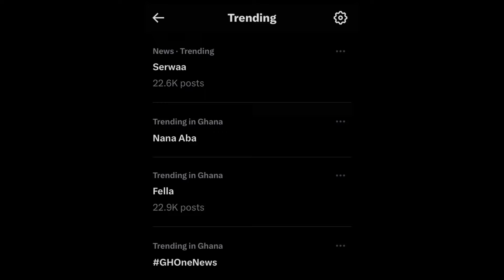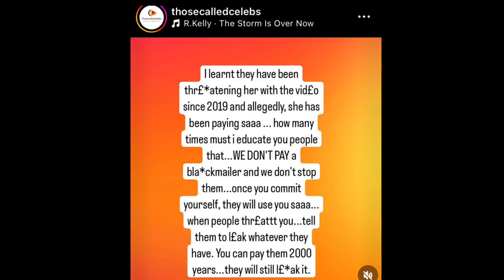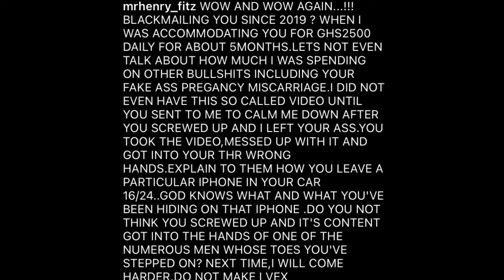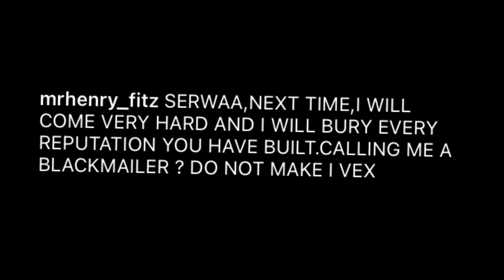Full Video.. Serwaa Amihere’s Lεaked “Atopa” Video…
Ghanaian Journalist Serwaa Amihere is currently trending after an intimate video of her with a married man (Henry Fitz) in bed found it way to the internet……

As a woman of Valour, social media users are shocking at the video as Serwaa was the Mc at the wedding of Henry Fitz and his ex wife Dela…

The question on everyone’s mind is who leaked the video as Serwaa is currently under criticism for allegedly destroying the home of her fellow woman….